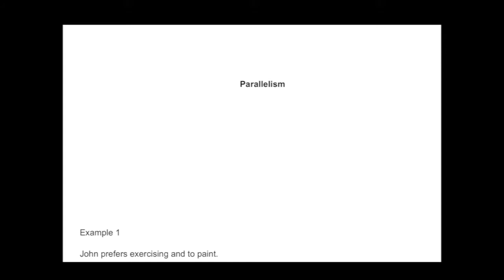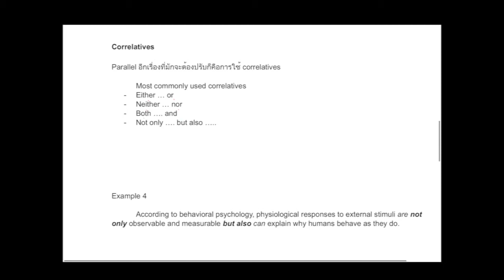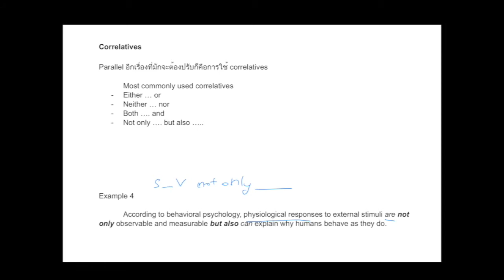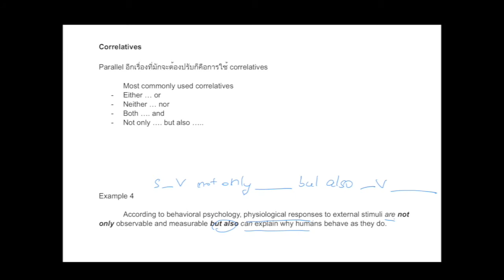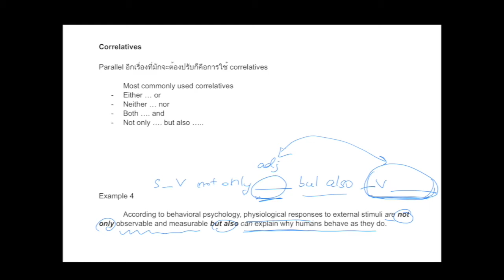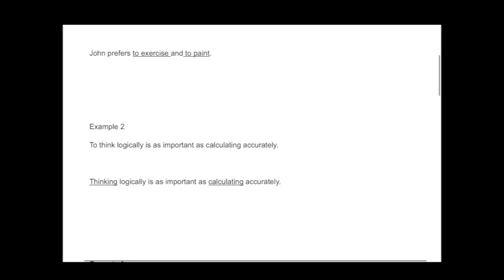Parallel Structure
สำหรับ free lesson on Facebook วันนี้มาดูกันเรื่อง
Parallelism ซึ่งคือ การใช้คำ วลี หรือประโยคที่มี
grammatical form เหมือนกัน
เช่น
ถ้าใช้คำนาม ก็ใช้คำนามคู่กัน
ถ้าเป็นวลีก็ใช้วลีคู่กัน
เพื่อให้งานเขียนของเราอ่านง่ายและชัดเจนค่ะ 😁

มีกลุ่มช่วยกันฝึกเขียน academic writing เรียนฟรีด้วยกันที่ FB group "English writing made easy - ชมรมฝึกเขียนภาษาอังกฤษ"
เขียนสั้นๆ วันละนิดวันละหน่อย จะเก่งขึ้นได้เองค่ะ

สถาบันภาษาอังกฤษครูม่อน ดำเนินการโดยดร.ณัฏฐ์ภัทร์ (ครูม่อน) จบการศึกษาปริญญาเอกและโทด้านการศึกษาจาก Harvard และ UCLA

สถาบันของเรามุ่งหวังพัฒนาขีดความสามารถทางภาษาอังกฤษเพื่อใช้ในการเรียนหนังสือในระดับอุดมศึกษา บล็อกของเรานำเสนอความรู้และแง่คิดเกี่ยวกับภาษาอังกฤษ

โดยใช้เทคนิคทางจิตวิทยาและประสาทวิทยาศาสตร์เพื่อเป็นเครื่องมือช่วยในการเรียนรู้ โดยเนื้อหาจะสอดแทรกข่าว และเรื่องราวความเป็นไปต่างๆเพื่อให้ทันโลก

คอร์สออนไลน์ของเราพัฒนาให้เหมาะสมกับนักเรียนไทยและนำไปใช้จริงตั้งแต่ขั้นสอบ เรียน จนถึงเขียนวิทยานิพนธ์เพื่อจบการศึกษา

เรียนภาษาอังกฤษออนไลน์กับครูม่อน
อ่านบทความเกี่ยวกับการเรียนภาษาอังกฤษและเรียนต่อต่างประเทศ